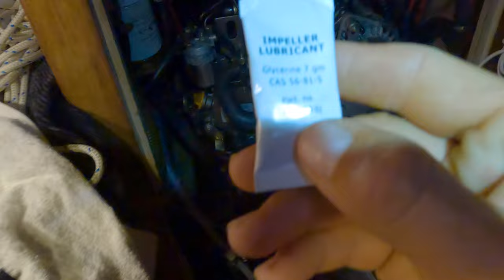Sailing alone overnight to Kauai and escaping huge swell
I’m Garrett, at 17 years old I decided I didn’t want to take the standard college route so I made the spontaneous decision to buy a sailboat with money I worked for and set out to sail around the world. Right now I am sailing around the Hawaiian Islands and preparing my boat, a Nor’sea 27, as well as myself for a big passage to French Polynesia when hurricane season comes to an end.

In this video I make my first solo overnight passage ever on my boat from Oahu to Kauai. I also sail down the Napali coast but am forced to leave due to the biggest south swell in a long time hitting Hawaii.